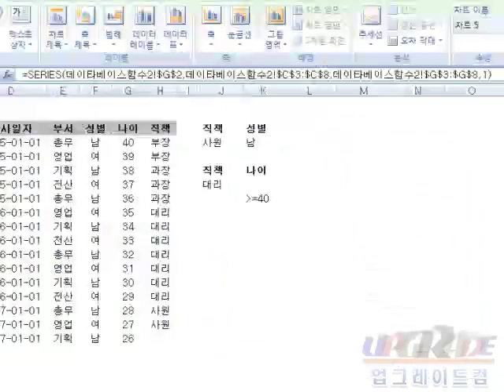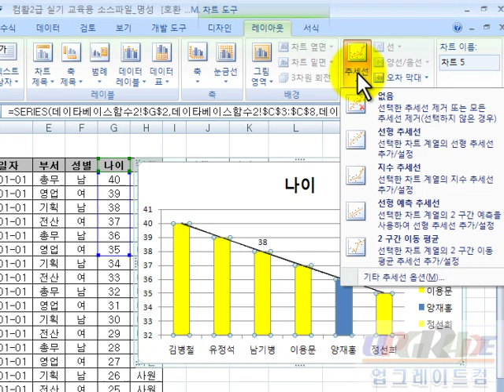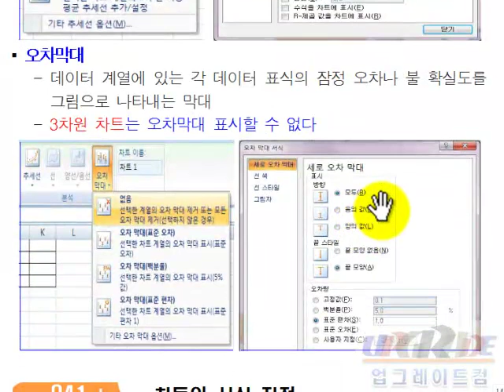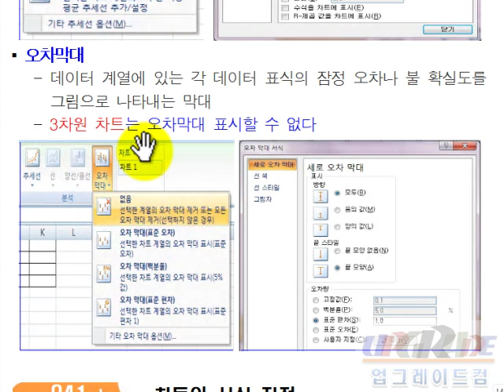컴퓨터활용능력2급 필기 [2과목] - 3장 핵심40_ 추세선과 오차막대